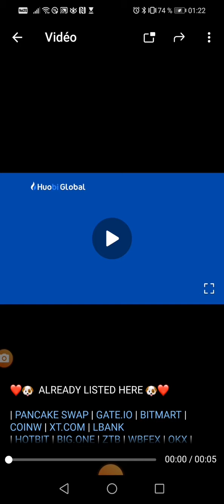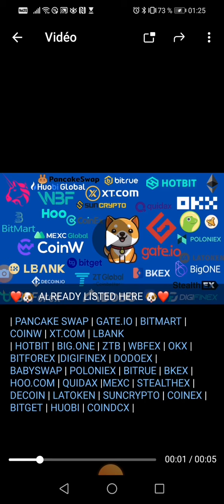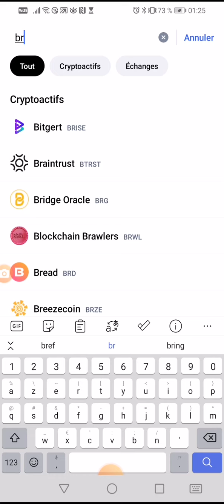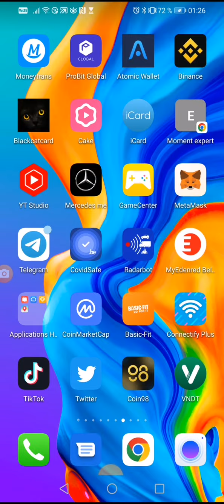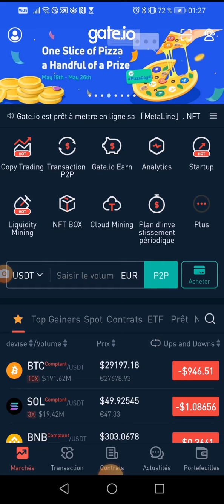😘❤️😍✅babydoge voici les différents 👍DEX et cex qui ont listés babydoge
1 - Cliquez sur ce lien pour vous inscrire

2 Comment s'inscrire & Activer toutes les fonctionnalités

3 Voilà comment procéder pour acheter sa machine de minage ou Hub.

4 Rétrait en moins de 60 secondes

Nb: la cryptomonnaie ZeniQ coin est échangeable sur uniswap, pancakeswap, Latoken. Voilà ta chance de l'année

 👇▬▬▬▬▬▬▬ ➡️ME SUIVRE ▬▬▬▬▬▬▬ 🎯
🔔 Merci 😊

✅USDT --TRC20:👉👉THDkZfN3faVNSS2cPCCEkwWvAQFMnWg2du
✅BTC:👉👉 18oFxu97krTB77NDnLtccaHHhnyc6cAxcA
✅ETH:👉👉 0x4F890CF9CB90843681aB204f73155c83d90036c7
✅BNB:👉👉 bnb12kygzll7vsdgaa2kahmvtk5nvr2754m56t9ygr
✅TRX:👉👉 THDkZfN3faVNSS2cPCCEkwWvAQFMnWg2du
✅SOL:👉👉 HPwWUSyHwBLc8DRTBFJ6K4PdGM3N5kXjK8E1nXmPfe4J
✅ETH:👉👉 0x4F890CF9CB90843681aB204f73155c83d90036c7
✅BSC:👉👉 0xaC65d84479d5aB3Df98dB63E370CC12b99F9A6ee

🔔 Merci 😊